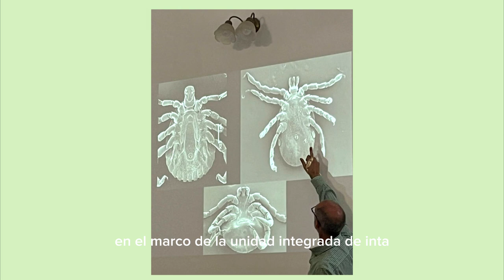🐮 Ganadería: curso de posgrado de la Facultad de Cs. Veterinarias - UNNE - INTA